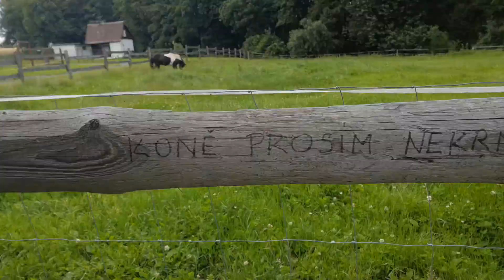Moc pekne domaci zoo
Nejvic se mi libily prasatka dobrovolny vstup